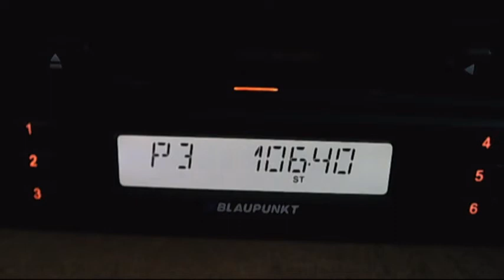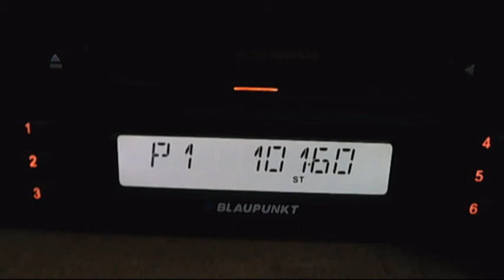FMDX galati topolog odobesti duct tropo 20:23